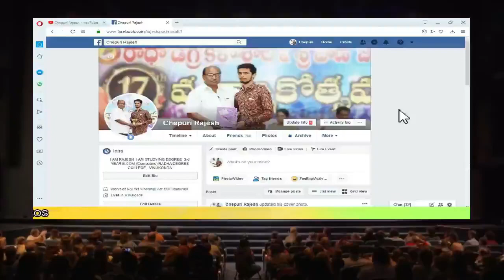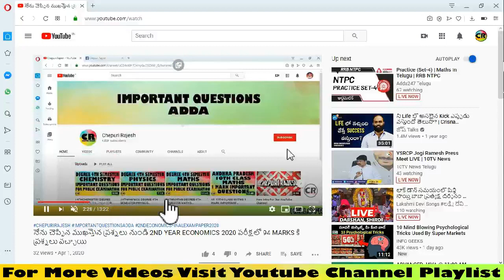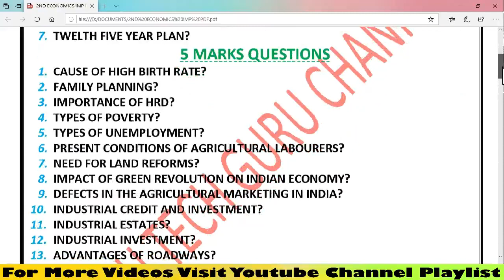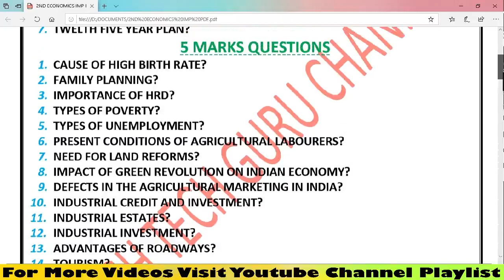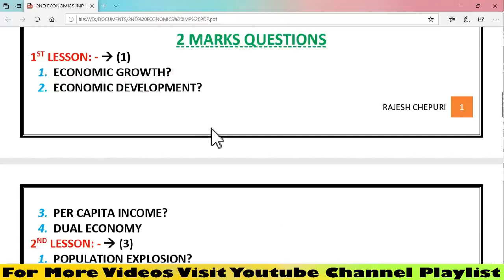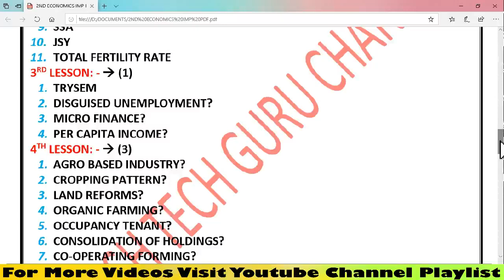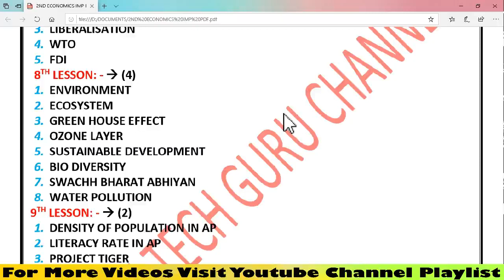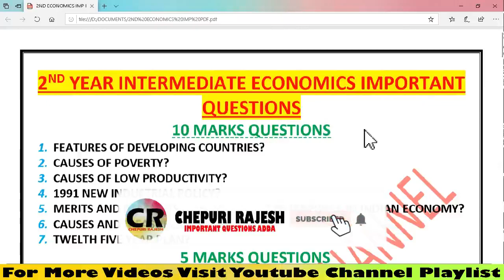2ND YEAR INTERMEDIATE ECONOMICS ENGLISH MEDIUM IMPORTANT QUESTIONS FOR PUBLIC EXAMINATION